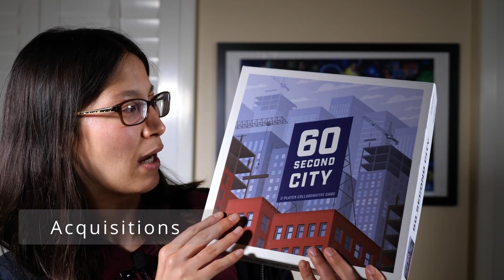News Update Vlog Thing - July 2022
Recap of the month of June of 2022

You can mail stuff to Ambie at:
Ambie Valdés

Check out Ambie's song parodies: @ambierona

VIDEO CHAPTERS
Intro: 0:00
Guest Appearances: 0:12
Upcoming Videos: 0:45
Acquisitions: 1:07
-Cipher Files: 1:21
-60 Second City: 1:55
-My First Adventure: Finding the Dragon: 2:21
-Exit: The Game - Kidnapped in Fortune City: 3:28
-Echoes: The Cocktail: 3:38
June Board Game Highlights: 4:06
-My First Adventure: Finding the Dragon (again): 4:26
All June Games: 5:07